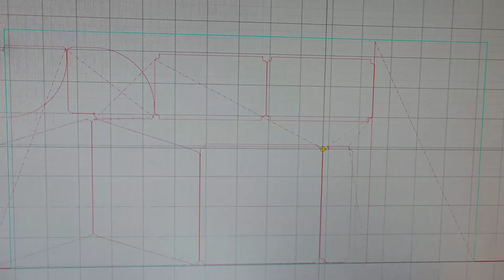ESAB piecemaker Pathfinder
PPI ESAB controller reftrofit replace repair